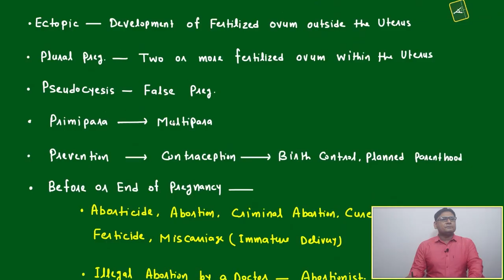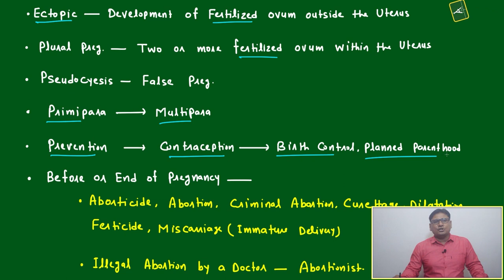VOCAB FOR PREGNANCY PART-2 (VOCABULARY PART-124)VARC |CAT 2024 |CAT/MBA